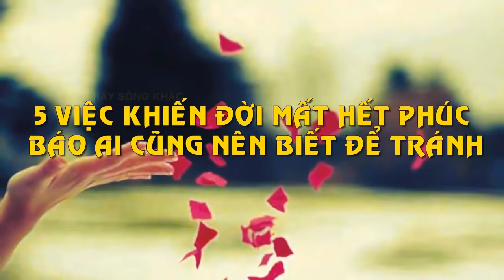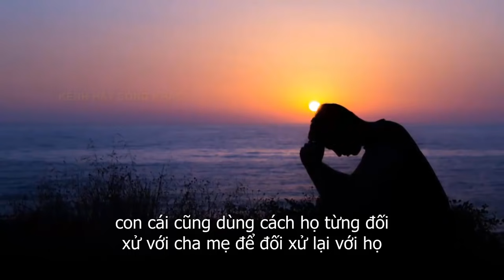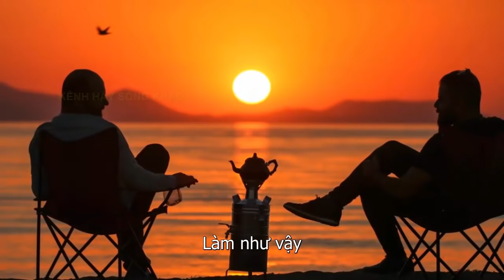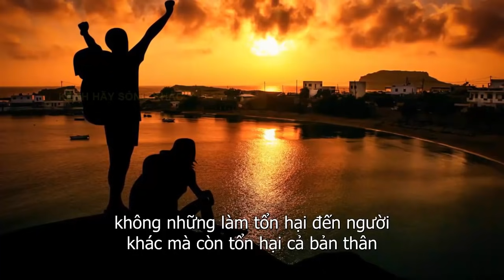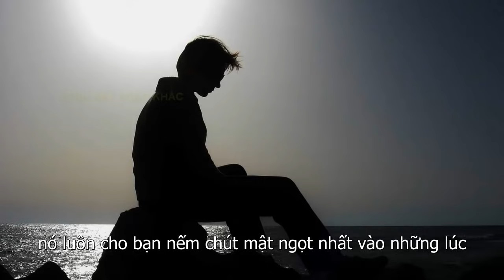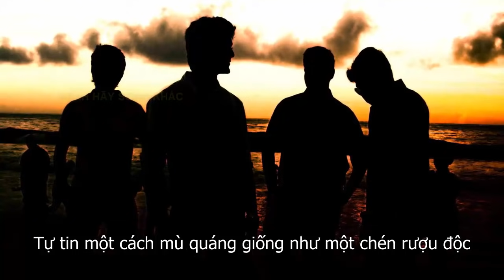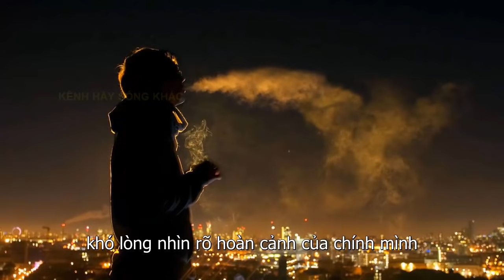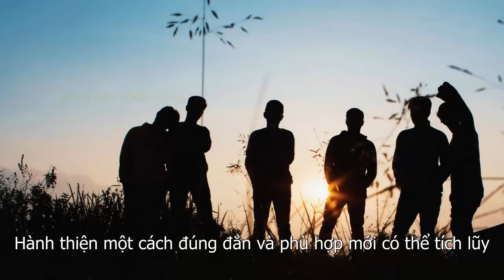Đời Người Mất Hết Phúc Báo Nếu Cứ Làm 5 Việc Này